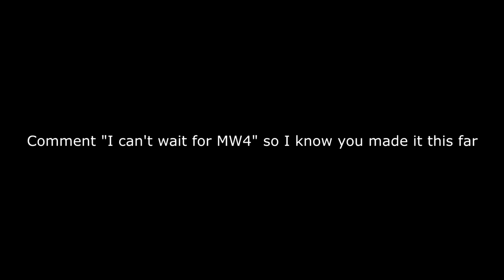What 50,000 KILLS of SNIPING ONLY looks like on Black Ops 4...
THIS is what 50,000+ KILLS of SNIPING ONLY looks like on Black Ops 4...
Please be sure to leave a LIKE on the video if you enjoyed!

LIVE RIGHT NOW ON TWITCH (EVERYDAY at 5:30PM EST)